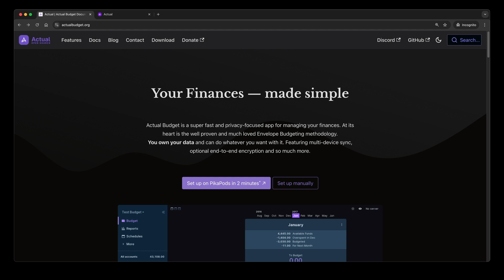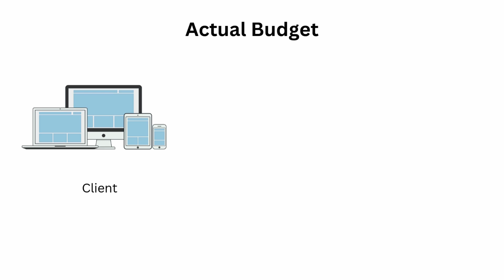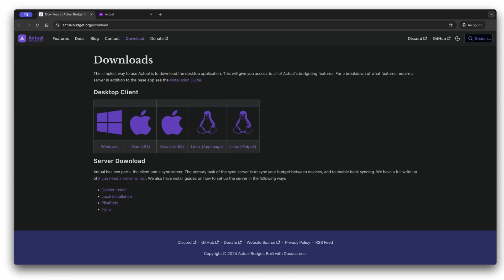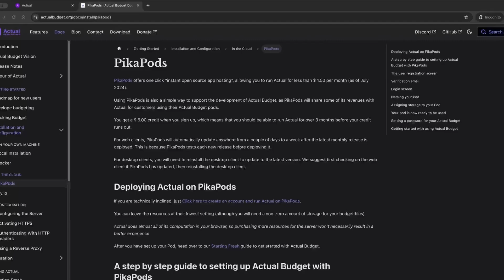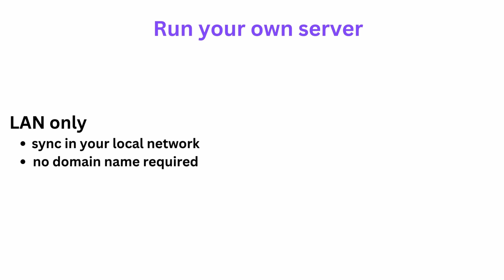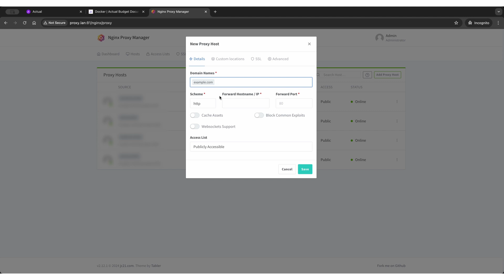Mastering Actual Budget: Easy Installation Methods & Home Server Setup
This video is for who wants to try out actual budget for the first time.

We are going over different installation methods of Actual Budget.

Users can install Actual Budget using their preferred method and start envelope budgeting using Actual Budget.

Chapters:
00:36 Overview
00:42 Server client concept
02:46 Run in the cloud
03:50 Run your own server
04:46 Configuring the server